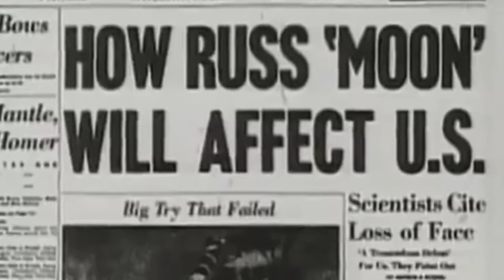УДИВИТЕЛЬНЫЕ КОСМИЧЕСКИЕ АППАРАТЫ изменившие наше представление о солнечной системе.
Миссии изменившие представление о солнечной системе(необычные космические аппараты и межпланетные станции)

Космические аппараты и миссии из видео:
1.Луна-9
2.Венера-7, Венера-9, Венера-13, Венера-14 (космическая программа Венера)
3.Викинг-1, Викинг-2 (Программа викинг)
4.Мессенджер (MESSENGER)
5.Вояджер-1, Вояджер-2 (программа вояджер, voyager)
6.Галилео (Galileo)
7.Миссия «Кассини-Гюйгенс» (Cassini–Huygens)

1.EyeScream – (A)(Seir)
2.Steven Clark Kellogg – Make Me Feel
3.Lars Leonhard – Horizon
4.Sovvy – One by one